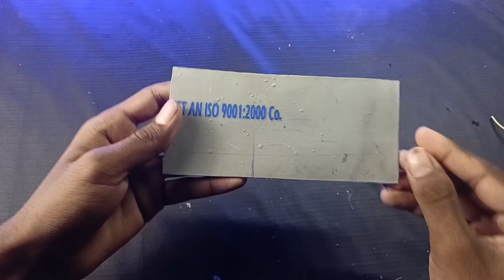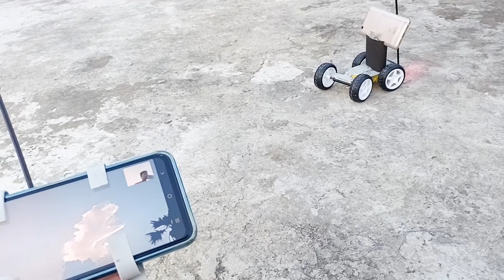Robotic car | How to make remote control video car | mind of Dipu